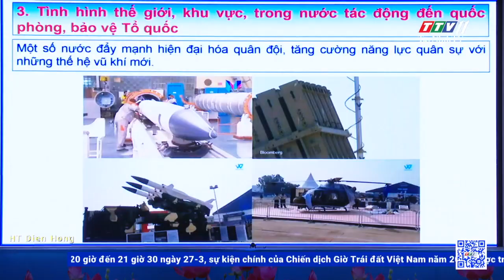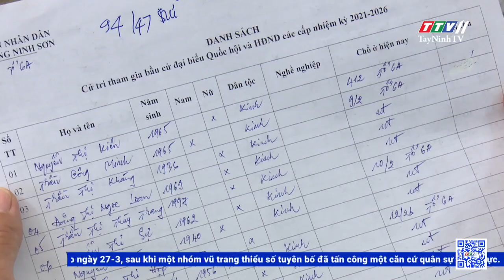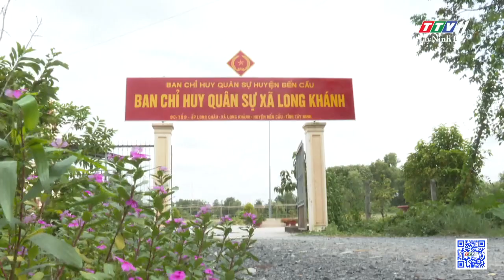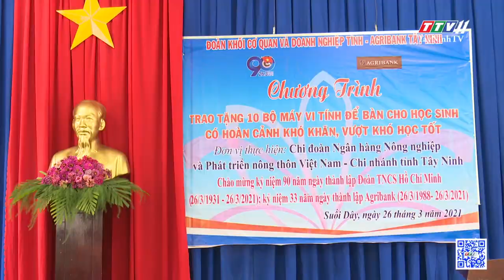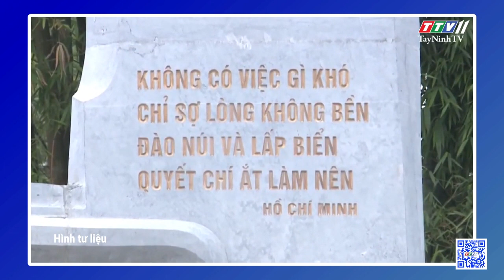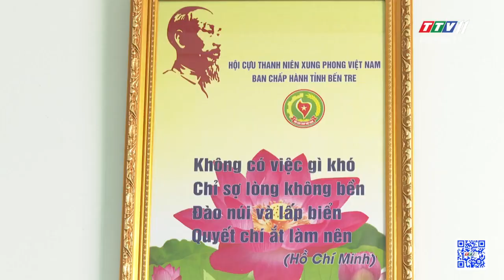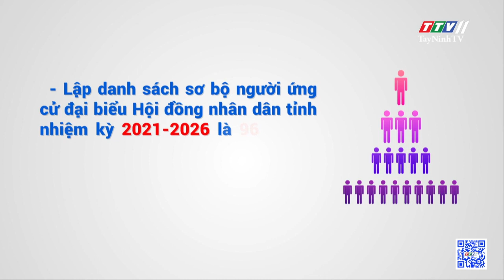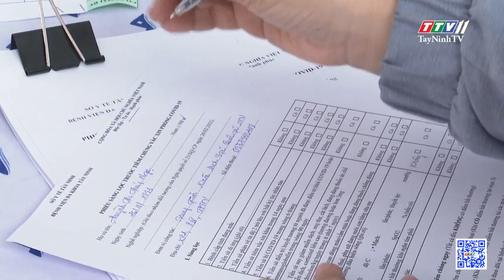Thời sự Tây Ninh 28-3-2021 | Tin tức hôm nay | TayNinhTV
- Bế mạc Hội nghị toàn quốc triển khai Nghị quyết Đại hội XIII của Đảng
- Đến ngày 25/3, toàn tỉnh có 955.605 cử tri
- Kịp thời, khách quan giải quyết khiếu nại, tố cáo liên quan đến bầu cử
- Cử tri khu phố 6, Phường 3 tín nhiệm cao người ra ứng cử
- Cử tri khu phố 1, Phường 1 tín nhiệm người ra ứng cử
- Lực lượng dân quân tự vệ khẳng định vai trò vững chắc của mình
- Đề xuất công nhận thành phố Tây Ninh là đô thị loại II
- Trao tặng máy vi tính cho học sinh có hoàn cảnh khó khăn
- Hội cựu TNXP khắc ghi bài thơ Bác tặng